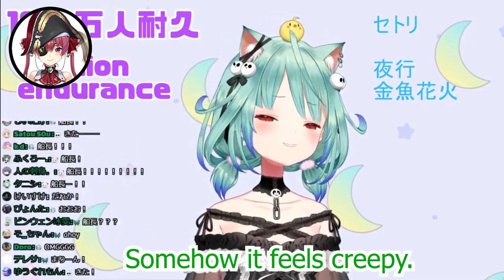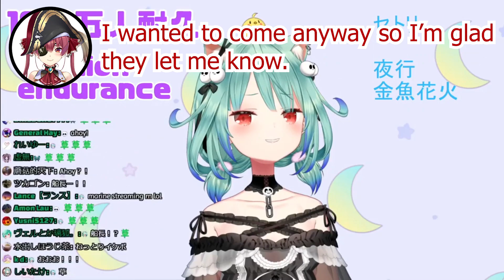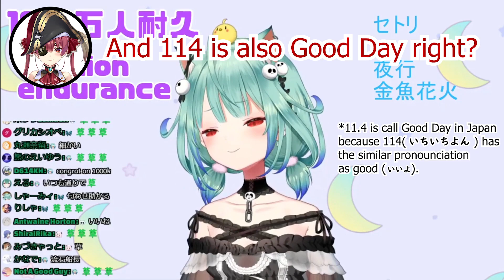Rushia celebrating her 1 million subs with Marine.【Eng Sub/Hololive】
Rushia hit 1 million subs recently, during her stream Marine did a call in and share the moment with her, including some Tee Tee action.